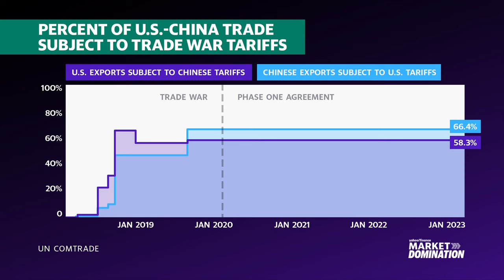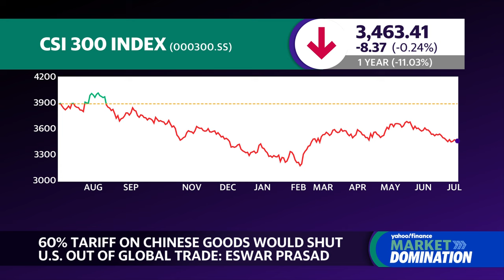Why Biden & Trump both favor tariffs on China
Cornell University professor Eswar Prasad joins Market Domination to give insight into the potential for increased tariffs imposed on China from the US and what the US-China trade war could look like. Both President Biden and former President Trump favor tariffs, with the latter campaigning on even steeper import taxes.

Prasad, a Brookings Institute Senior Fellow, elaborates on the current situation China finds itself in:

"I think there is a baseline right now that is going to be very difficult to go below, meaning that it's going to be difficult to deescalate tensions because in the US there is very little political or economic payoff to doing so. But the reality, of course, is that, if one limits imports from China, that does have effects on US inflation, that does have effects in terms of limiting access to a lot of products that China is now marketing to a very significant extent, where it has a large part of the world capacity. Now, China cannot afford to lose access completely to US and other Western markets..."